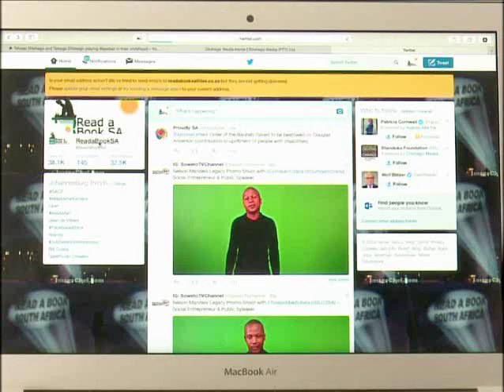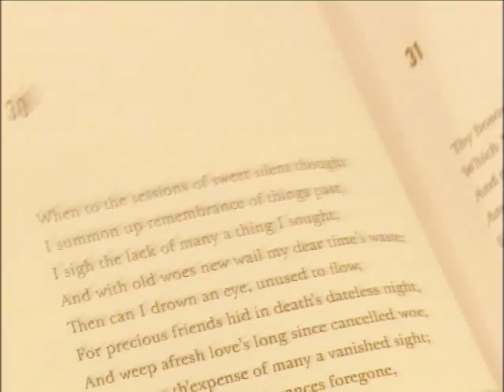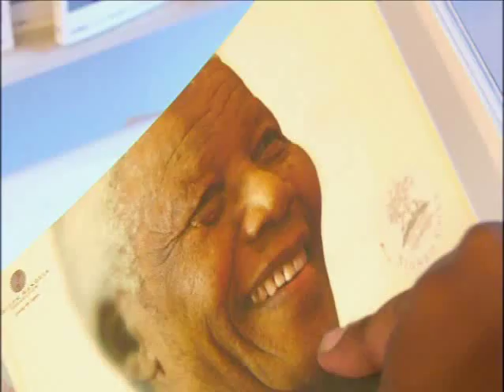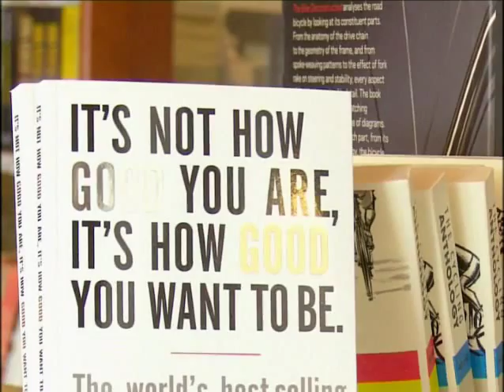Tebogo Ditshego on Top Billing | FULL INSERT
At the age of just 30, PR entrepreneur Tebogo Ditshego has achieved much more than most of us can even dream of.

He's the founder of Africa's largest online book club, and has earned himself a spot on the list of Forbes' Top 30 African Entrepreneurs Under 30. And all of this thanks to his love of reading, installed in him by his mother Elsie before Tebogo had even drawn his first breath.

Roxy catches up with SA's very own book lover, as she finds out more about his aim is to empower the youth and encourage people to read, and to show that 'intellectual swag' is cool.

In the words of Tebogo himself - “To get what you've never had, you need to do what you've never done.”